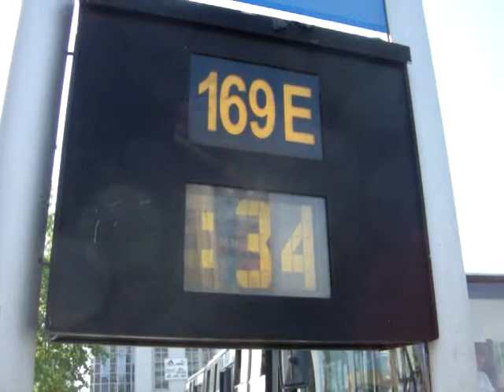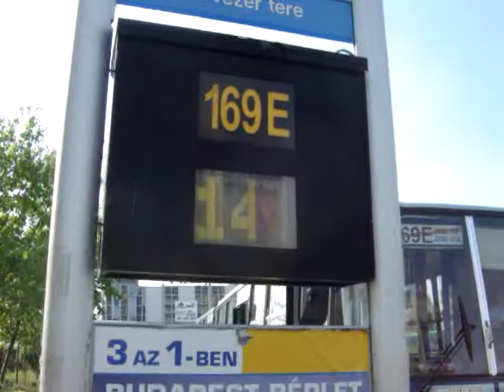Counting down time for departure at a bus stop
Real time passenger information display counting down time for departure at Örs vezér tere communcation hub, Budapest.

Dynamiczny wyświetlacz odliczający czas do odjazdu na pętli autobusowej Örs vezér tere, Budapeszt.